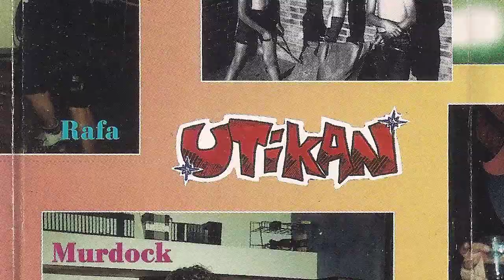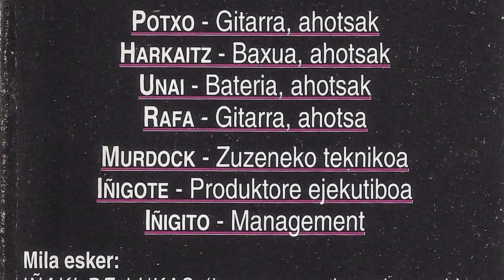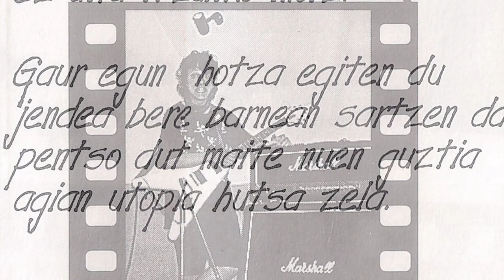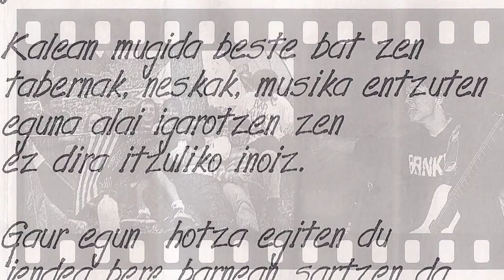UTIKAN - Utopia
Añorgako Utikan taldea 1994 urtean grabatu zuten beraien hirugarren maketa Iñaki eta Lukasen estudioan. Garai haietan taldea osatzen zuten Potxo (gitarra eta ahotsak), Harkaitz (baxua eta ahotsak), Unai (bateria eta ahotsak) eta Rafa (gitarra eta ahots nagusia).